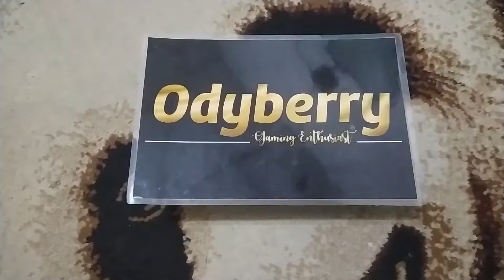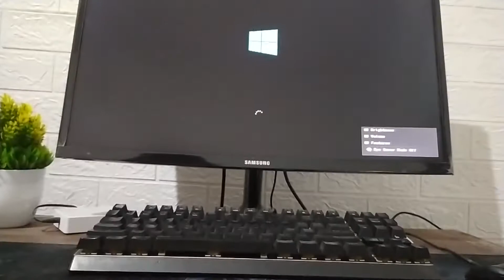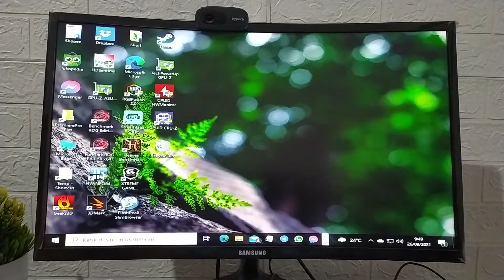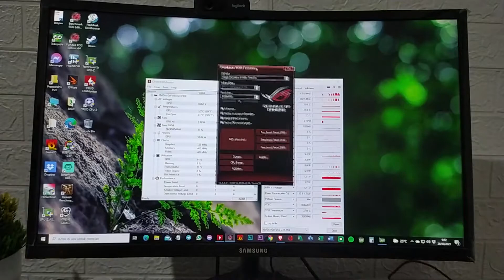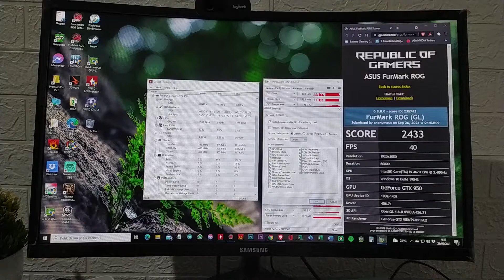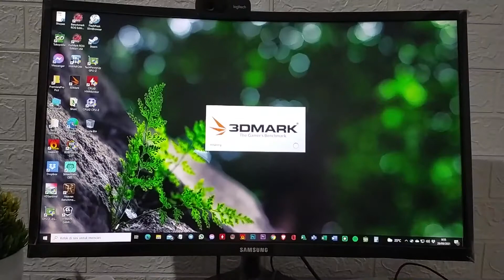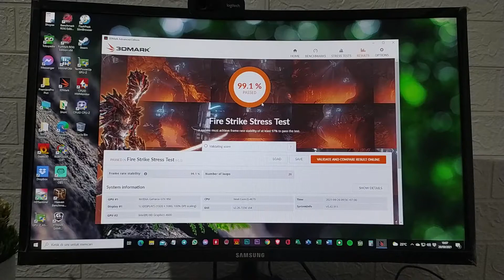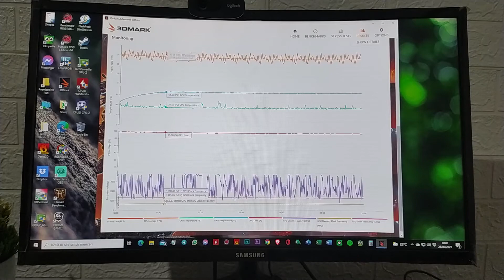Test 3DMark Fire Strike ROG Benchmark ZOTAC GeForce® GTX 950 2GB GDDR5 128Bit 26Sep'21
ZOTAC GeForce® GTX 950 2GB GDDR5 Joss!!

KONDISI :
▪︎ Unit Like New Performa Joss Mantap

DESKRIPSI :
▪︎ Unit only, Segel utuh, Kinyis²
▪︎ Suhu adem, Kipas Senyap (Auto Fan Control)
▪︎ Test 3DMarks Fire Strike overall Excellent
▪︎ Test ROG Benchmark Artifacts Scanner overall Excellent
▪︎ Disupply PSU 80+ No Abal² (6 pin power)

GARANSI :
▪︎ Resmi Asia Raya Berakhir